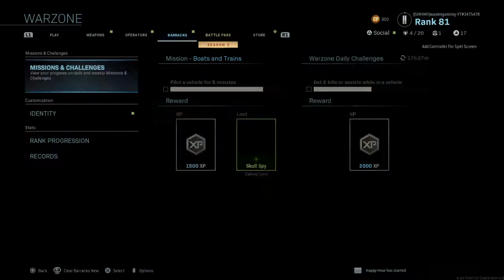Call of Duty®: Modern Warfare 4th one